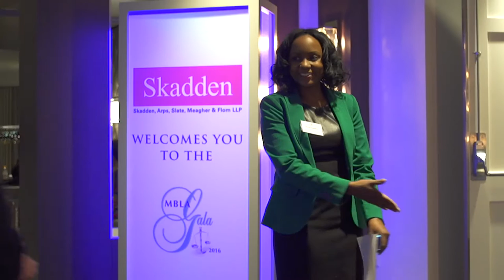Massachusetts Black Lawyers Association Annual Gala 2016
On March 24, 2016, the MBLA hosted our 2016 Annual Gala at the Park Plaza Hotel. We would like to thank and recognize our award recipients, Wayne Budd, Senior Counsel at Goodwin Procter LLP, 2016 Lifetime Achievement Award, and 2016 Trailblazer Award Recipients: Stephanie Lovell, General Counsel of Blue Cross Blue Shield of Massachusetts, Paulette Brown, ABA President and Partner at Locke Lord LLP, and Patricia Williams, James L. Dohr Professor of Law at Columbia University School of Law and Columnist for the Nation Magazine, for their dedication and outstanding contributions to the legal community and for allowing us to honor them at our Annual Gala. The 2016 Annual Gala was truly an inspirational evening. We are thrilled and humbled by the outpouring of support from so many members, law firms, government agencies, corporations, non-profit organizations, and individuals. On behalf of the MBLA, I extend our deepest appreciation to everyone who attended and/or supported the Annual Gala. We look forward to seeing you again at our 2017 Annual Gala! Click here to view videos and photos from the Gala.